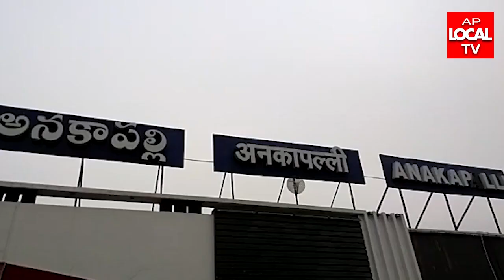అనకాపల్లి జిల్లా స్థానిక రైల్వే స్టేషన్ లో సౌకర్యాలు లేక సమస్యలు ఎదుర్కుంటున్న ప్రయాణికులు